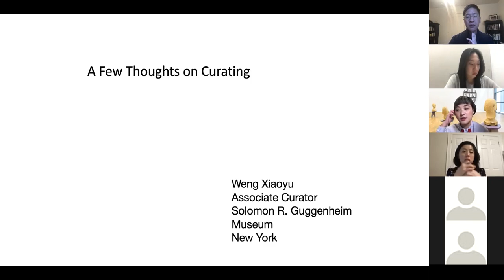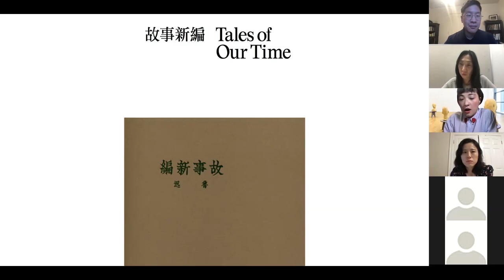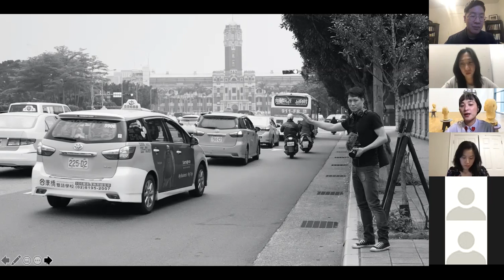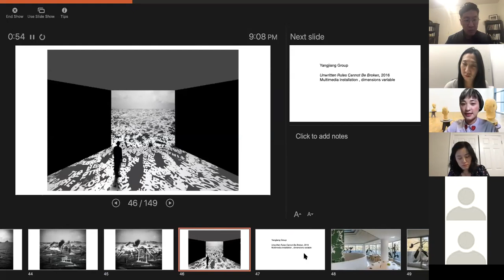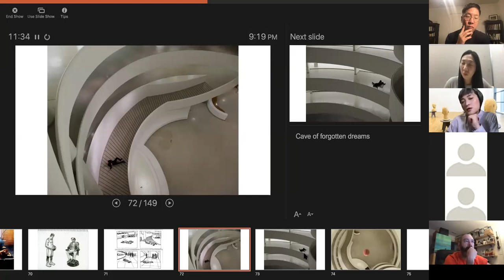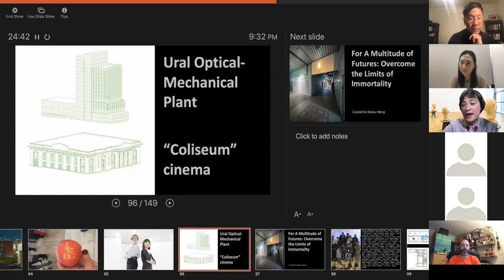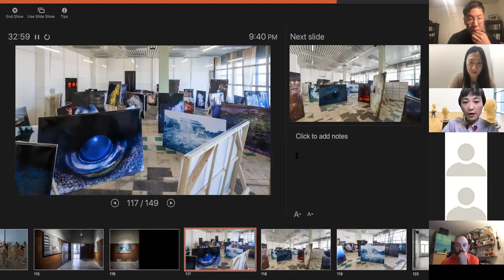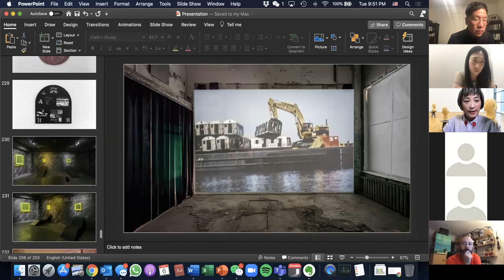Visiting Artist Lecture Series #2: Xiaoyu Weng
Xiaoyu Weng presented her lecture for the NAU School of Art’s Visiting Lecture Series in October 2020.
Weng is an Associate Curator at the Solomon R. Guggenheim Museum. At the Guggenheim, she has curated the highly acclaimed exhibitions Tales of Our Time (2016-17) and One Hand Clapping (2018). Xiaoyu Weng Previously, she served as the founding director of the Kadist Art Foundation’s Asia Programs (San Francisco/Paris); as program director of the Asian Contemporary Art Consortium in San Francisco; and as a curator at the Wattis Institute for Contemporary Arts at the California College of the Arts (CCA). In the past ten years, Weng has organized numerous exhibitions and programs internationally.
Most recently, she curated the 5th Ural Industrial Biennial of Contemporary Art (2019) in Yekaterinburg, Russia, and the exhibition Neither Black / Red / Yellow Nor Woman (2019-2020, co-curated with Nikita Yingqian Cai), the first act in a trilogy, at Times Art Center in Berlin. Weng is the recipient of the 2017 Visionary Awards, where are presented by Art in General, New York, to highlight the work that champions the transformative power of art and that nurtures and supports diverse artistic talents. Weng was selected for her innovative leadership and singular contribution to the field. She was also the winner of the eighth edition of Premio Lorenzo Bonald per L’arte Enterprize for international curators in 2015. In 2018, she was a visiting faculty member of CCS Bard Center for Curatorial Studies and Hessel Museum of Art in New York. She is a guest editor of the column e-flux in Chinese for the bilingual publication Heichi.